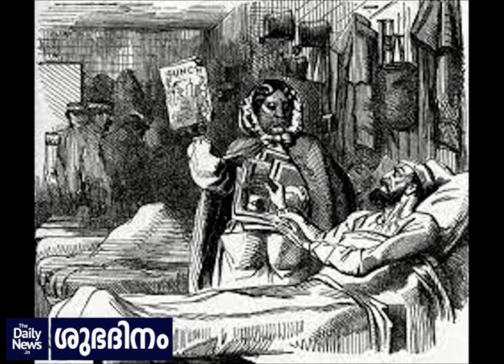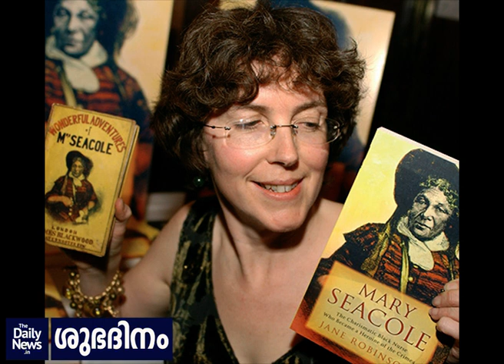ശുഭദിനം - 242 | Mary Jane Seacol | Daily News Shubadhinam